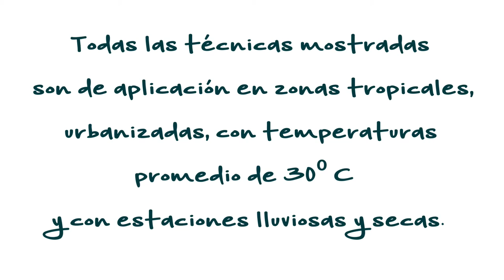Cultivo del tomate 2: Fertilización y Guiado.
Lombricultura y consejos para el jardinero urbano

También nos puedes encontrar en el Mercado Urbano de Ciudad del Saber.